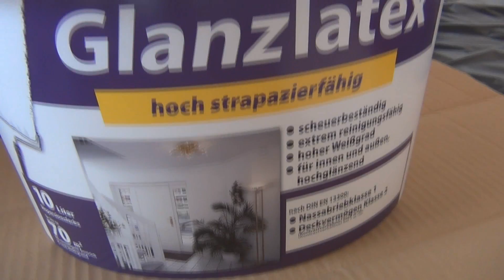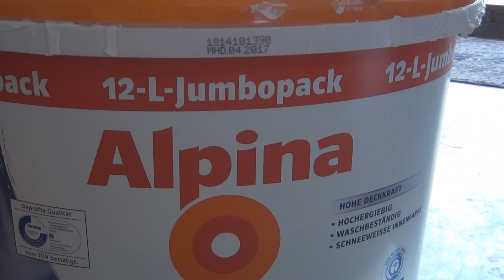Небольшой ремонт комнаты.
Дорогие Друзья в видео я не правильно сказал название краски.Я сказал Алимпия,а правильно Альпина.